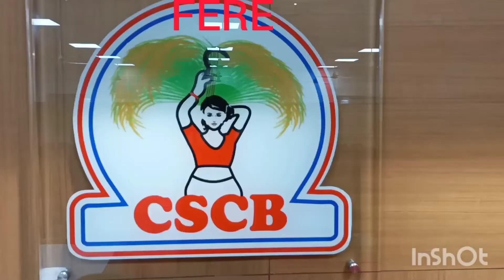ভিডিওটা ভালো লাগলে লাইক সাবস্ক্রাইবার করে দিবেন এটা নতুন চ্যালেন 🙏🙏